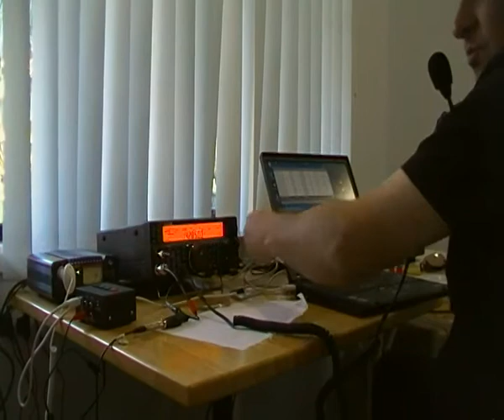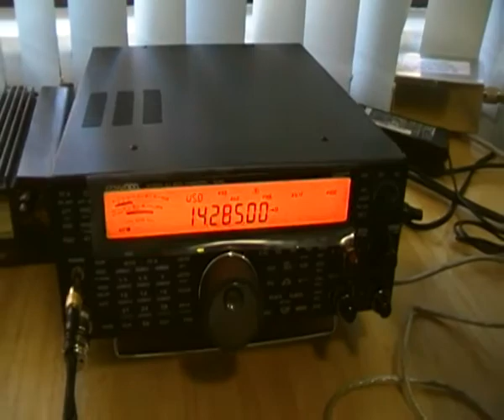VK9HR working more SV stations in Greece